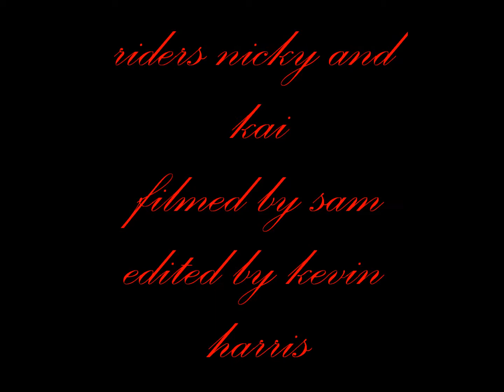short edit with kai and nicky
watch in 1080p made on sony vagas 11